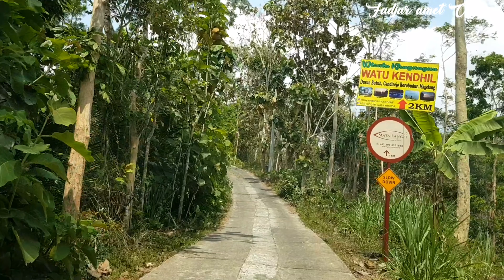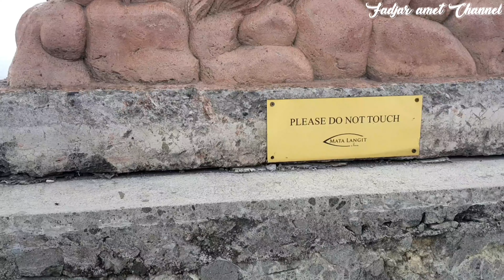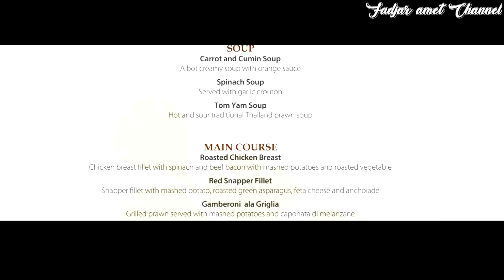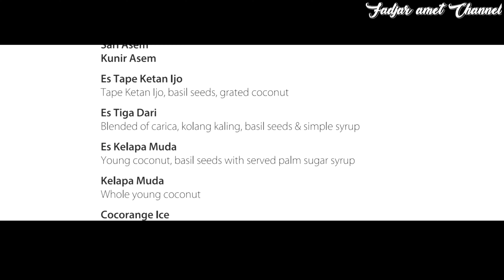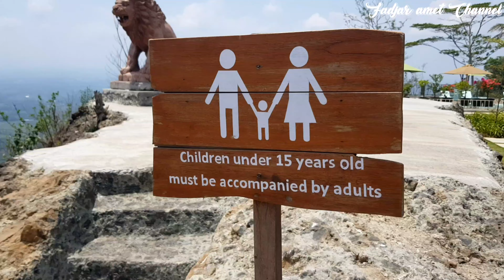Review MATA LANGIT RESTO By PLATARAN Borobudur// Sarapan dinegeri atas awan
Hi Sobat fadjarametchannel, MatalangitbyPlataran berlokasi disekitar bukit Menoreh, Ngargodondo, Borobudur, Magelang. Berjarak 8 Km saja dari CandiBorobudur.
Pemandangan semakin menakjubkan karena area MataLangit memiliki pemandangan enam gunung sekaligus, yaitu Gunung Prau, Sumbing, Telomoyo, Merapi, Merbabu, dan Gunung Andong.
mata langit by plataran borobudur,
mata langit by plataran magelang,
mata langit by plataran dimana,
mata langit by plataran sawah & kebun ngargogondo magelang jawa tengah,
mata langit by plataran area sawah/kebun ngargogondo magelang jawa tengah,
mata langit by plataran sawah & kebun ngargogondo magelang central java,